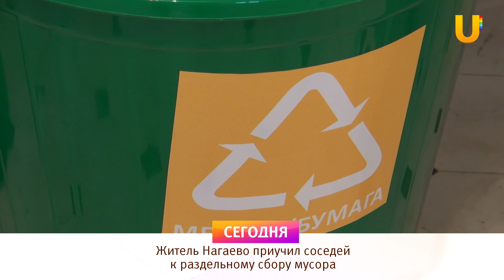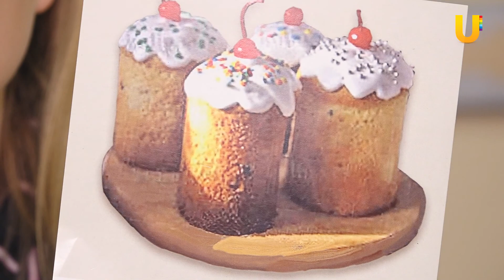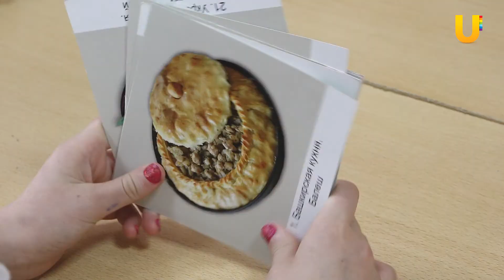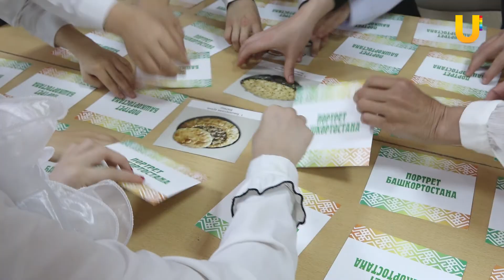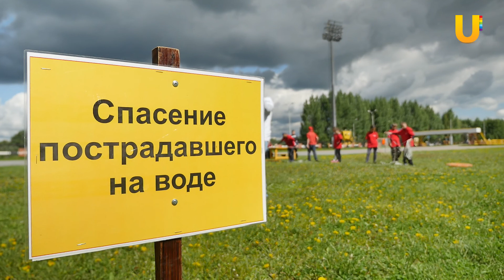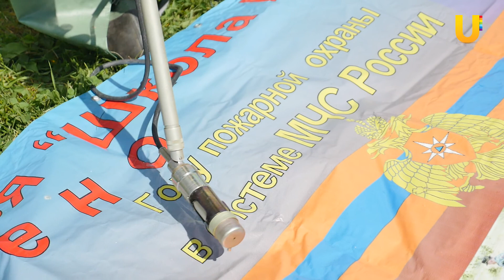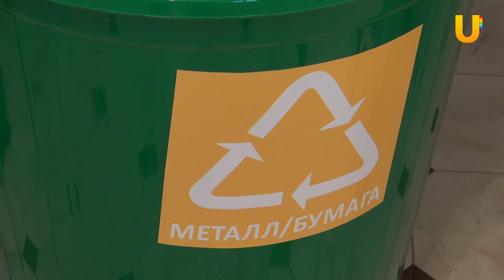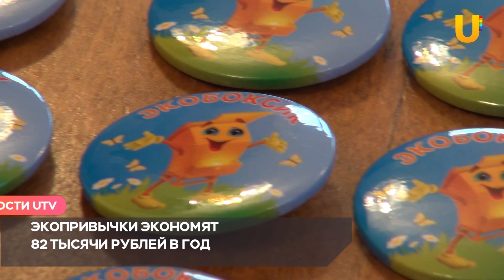UTV. Новости Уфы 9.06.2018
Сегодня в выпуске:
- Житель Нагаево приучил соседей к раздельному сбору мусора
- В Уфе создана игра, с помощью которой можно познакомиться с национальной кухней Башкирии
- В Уфе международный фестиваль искусств “Сердце Евразии” открылся “Симфонической ночью”
- И уфимские школьники соревновались в навыках выживания